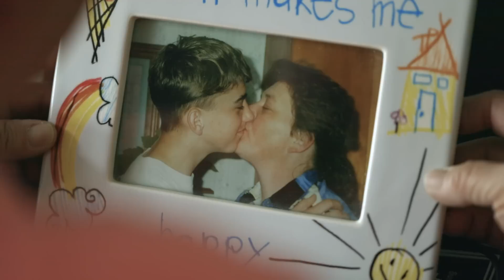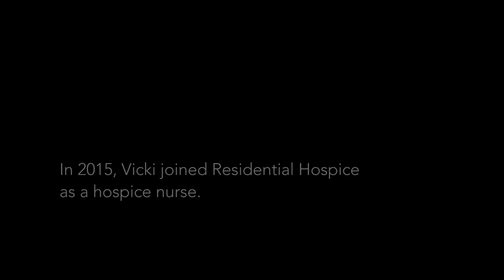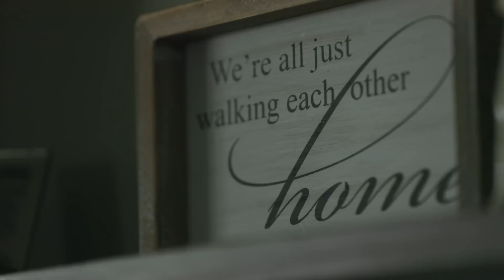Vicki's Story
Moved by the amazing care she experienced when a hospice team helped her during her son’s illness, a mom became a Residential Hospice Nurse. Watch her inspiring story:.